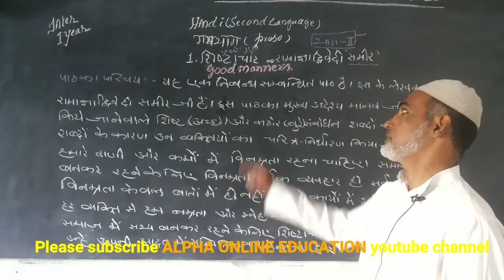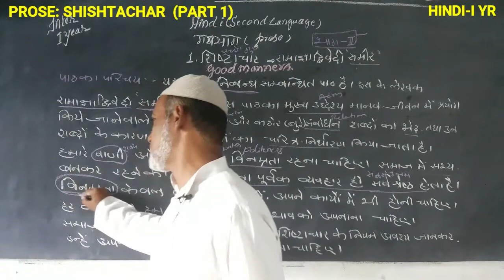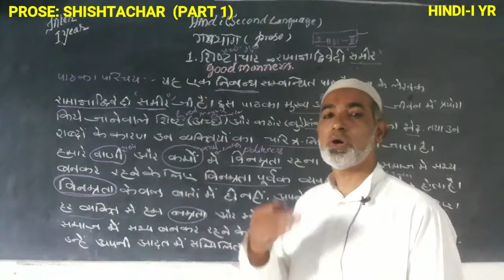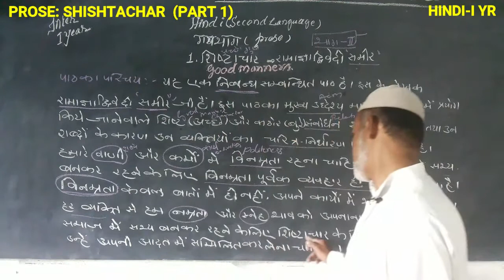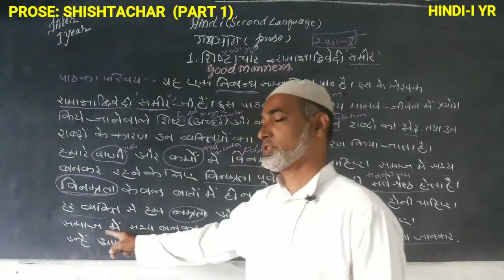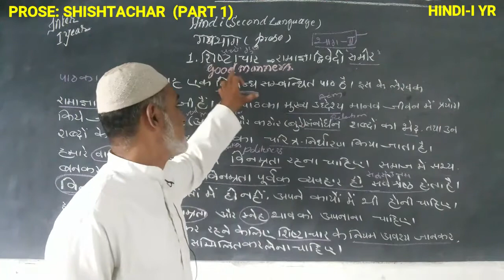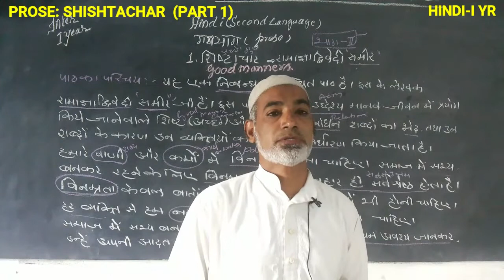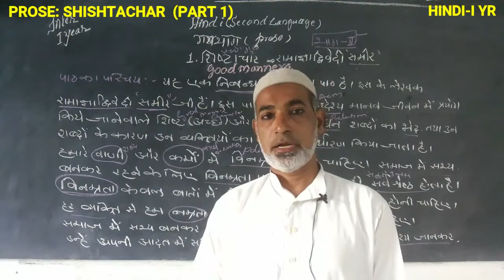INTER I YR: HINDI I YR: PROSE SHISHATACHAR PART 2